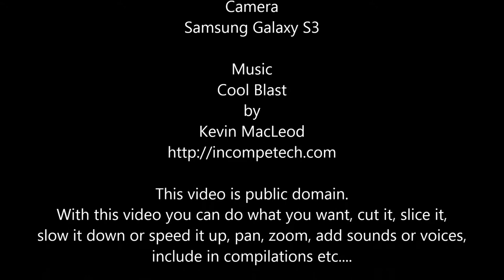Funny Cats Kittens MeowChannelYT 20130524191826 Choc Music YT Cool Blast